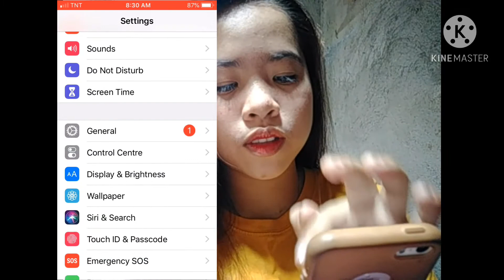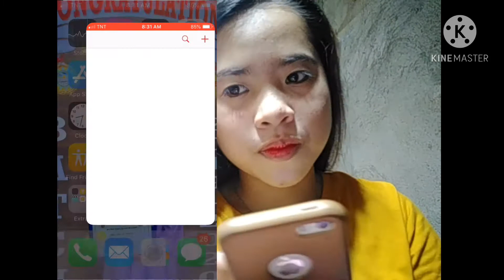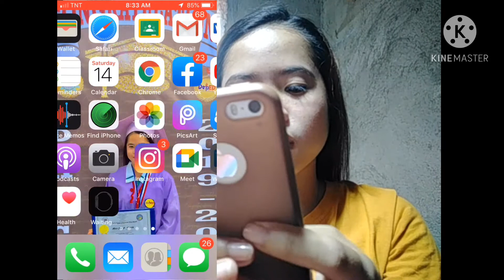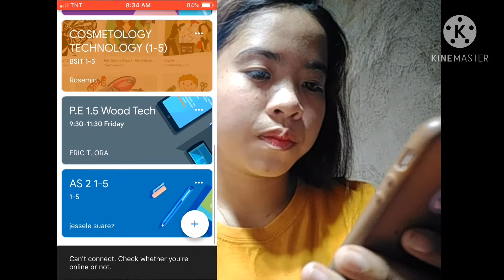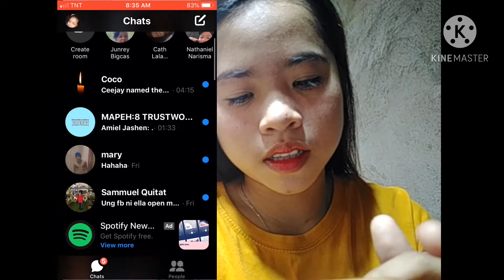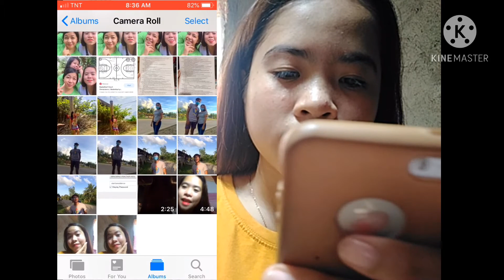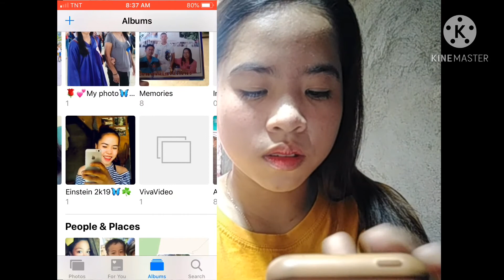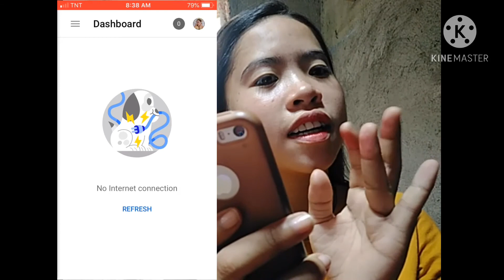What's on my phone challenge | Iphone5s | Mary Joy Olarita